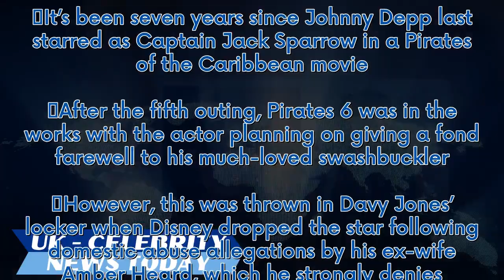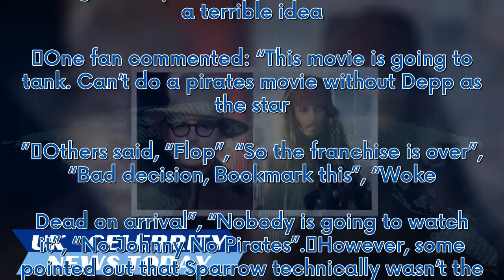Johnny Depp Jack Sparrow Pirates return ‘desired by Disney’ but there's a catch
It’s been seven years since Johnny Depp last starred as Captain Jack Sparrow in a Pirates of the Caribbean movie. After the fifth outing, Pirates 6 was in the works with the actor planning on giving a fond farewell to his much-loved swashbuckler. However, this was thrown in Davy Jones’ locker when Disney dropped the star following domestic abuse allegations by his ex-wife Amber Heard, which he strongly denies. Since winning his US libel case against her, fans have been hopeful that the 60-year-...